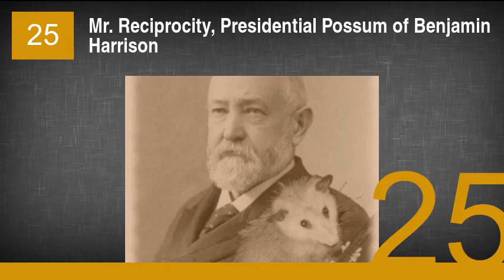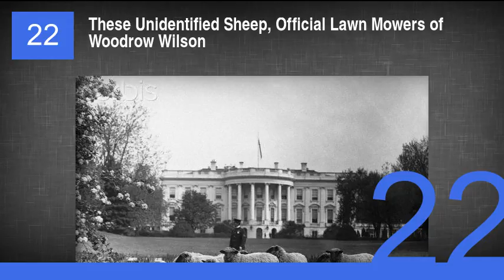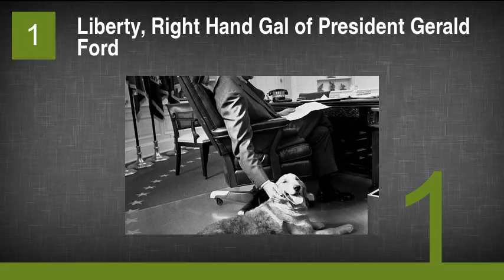The Cutest Presidential Pets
36. Sam Patch, Favorite Horse of President Andrew Jackson
35. Fala, the Constant Companion of FDR
34. Checkers, the Canine Companion of Richard Nixon
33. Cincinnati, Favorite Horse of President Ulysses S. Grant
32. Heidi the Weimaraner, Greeting Dad Dwight D. Eisenhower
31. Charlie, Adorable Companion of John F. Kennedy
30. Laddie Boy, Adorable Airedale Terrier of Warren G. Harding
29. Hector, Personal Body Guard of President Cleveland and Son
28. This One Legged Rooster, Feathery Friend of Teddy Roosevelt
27. Rollo, Teddy Roosevelt's St. Bernard
26. Old Whitey, Trust Horse of Zachary Taylor
25. Mr. Reciprocity, Presidential Possum of Benjamin Harrison
24. Billy, the Pygmy Hippo of Calvin Coolidge
23. Pete, the Squirrely Pal of Warren G. Harding
22. These Unidentified Sheep, Official Lawn Mowers of Woodrow Wilson
21. Bo, Official Pup of Obama and Family
20. Old Major, Faithful Friend of Rutherford B. Hayes and Son in 1876
19. His Whiskers, Pet Goat of Bengamin Harrison
18. Pauline, the Presidental Cow of William Howard Taft
17. Yuki, Official Advisor of President Johnson
16. Barney and Miss Beazley, Best Pals of Laura and George W. Bush
15. Socks and Buddy, Best Buddies Ever of President Clinton
14. Him and Her, Lyndon B. Johnson's Beagles
13. Spot, Playful Pal of George W. Bush
12. Grits, Pooch of President Jimmy Carter
11. Rebecca the Raccoon, Furry Friend of Calvin and Grace Coolidge
10. Josiah, Best Badger Buddy of Teddy Roosevelt and His Son Archie
9. Millie, George H.W. Bush's Springer Spaniel and Her Babies
8. Macaroni, Proud Pony of JFK and Kids
7. Lucky, Official Lap Dog of Ronald Reagan
6. Fido, Best Friend of President Abraham Lincoln
5. Peter Pan, the Calvin Coolidge's Adorable Canine Pal
4. Feller the Adorable Puppy Who Was Given to President Truman
3. King Tut, Herbert Hoover's Dog
2. Rex, the Cuddly Cavalier King Charles Spaniel of Ronald Reagan
1. Liberty, Right Hand Gal of President Gerald Ford